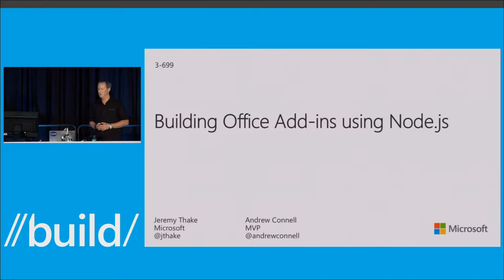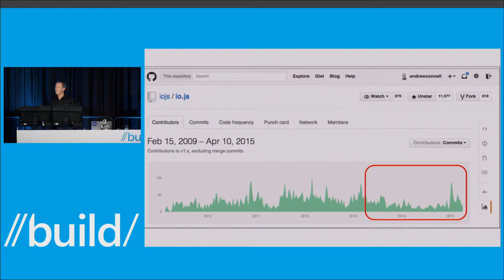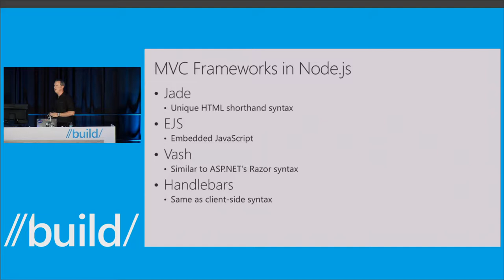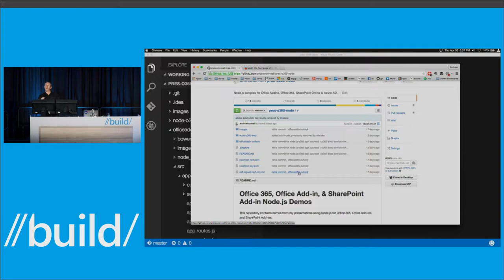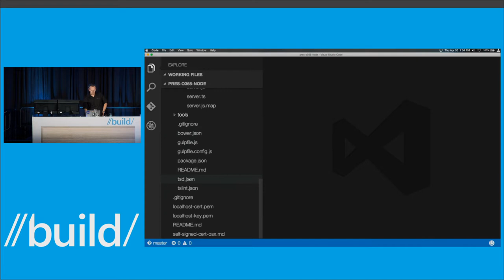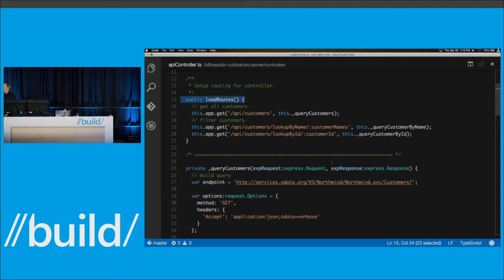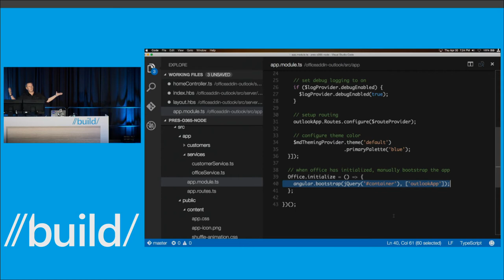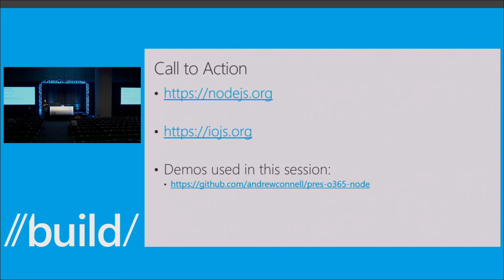//Build 2015 - Building Office Add ins using Node.js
Andrew Connell and Jeremy Thake will show you how to build a web application using Node.JS. This session will walk you through the steps to get started with Node.JS and the plumbing needed for Apps for Office. They will show how to build Apps for Office in both Outlook and Excel that talk to the Office.JS. End-to-end solutions will be used to show the power of the App Model for the End Users, who never have to leave the product they live and breathe in, to surface more business context than ever before.